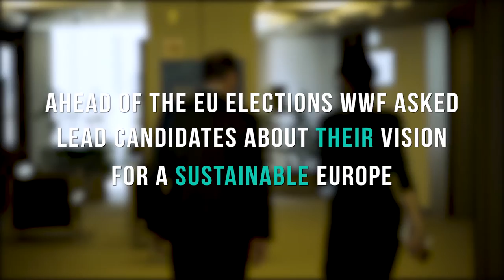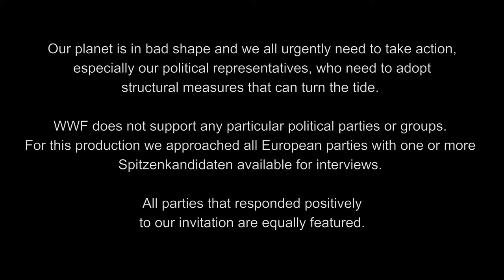Manfred WEBER V2 sub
Watch our video interview with EPP EU Spitzenkandidat Manfred Weber and find out more about other candidates's climate and environment commitments wwf.eu/elections2019